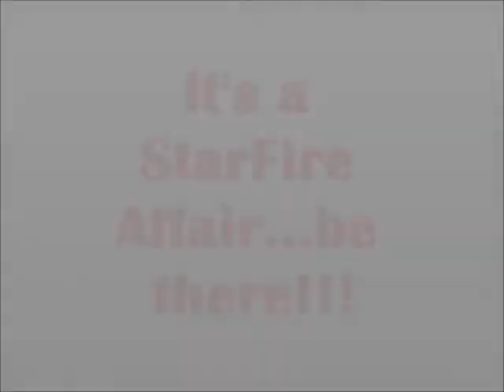The Passion Of Hair Theatrical Trailer